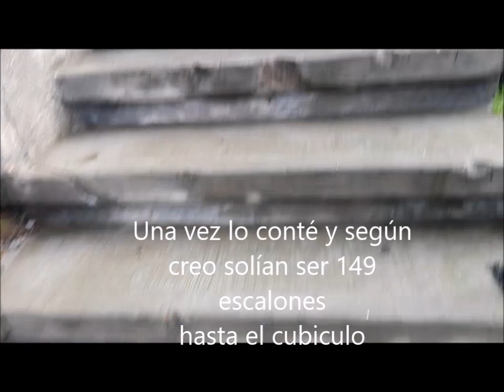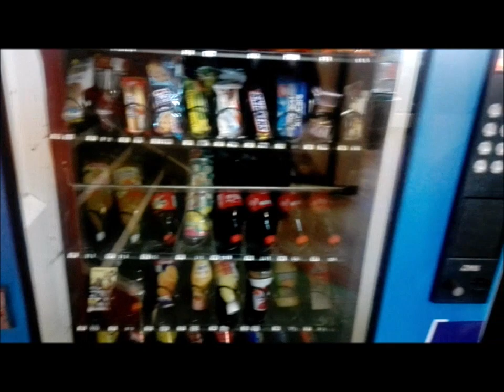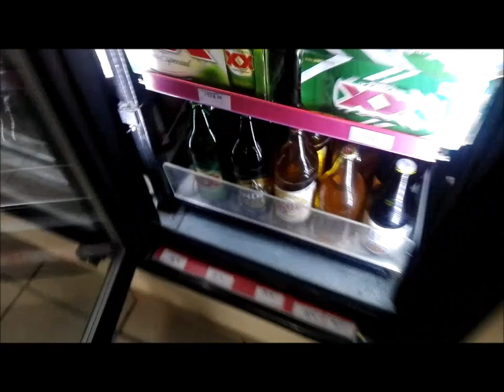Tramites burocráticos como depresores del ser psudoadulto posmoderno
Al parecer ya videoblog.